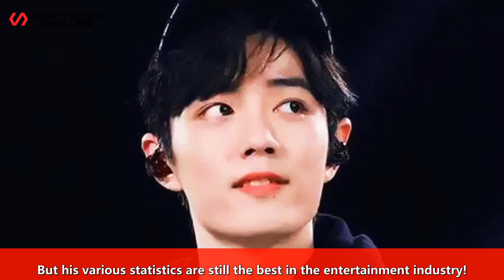Six years after his debut and four years at the top, even if he doesn't see any business, Xiao Zhan'